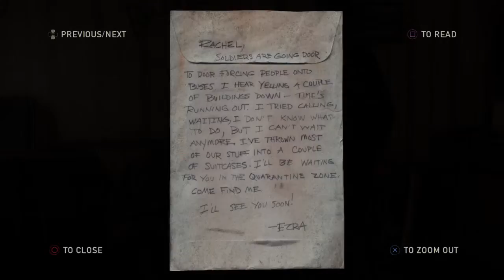The Last of Us REMASTERED walkthrough PART 11: THE FOREST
In September 2013, an outbreak of a mutant Cordyceps fungus ravages the United States, transforming its human hosts into cannibalistic monsters known as infected. In the suburbs of Austin, Joel flees the chaos with his brother Tommy and daughter Sarah. As they flee, Sarah is shot by a soldier and dies in Joel's arms. In the twenty years that follow, most of civilization is destroyed by the infection. Survivors live in heavily policed quarantine zones, independent settlements, and nomadic groups. Joel works as a smuggler with his partner Tess in the Boston quarantine zone. They hunt down Robert, a black market dealer, to recover a stolen weapons cache. Before Tess kills him, Robert reveals that he traded the cache with the Fireflies, a rebel militia opposing the quarantine zone authorities...